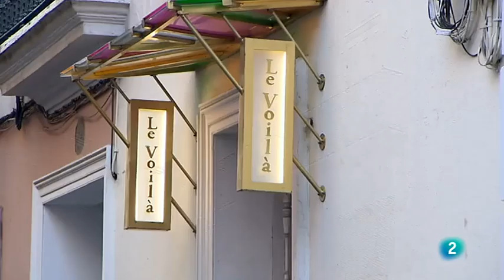Le Voilà en Zoom Tendencias de La 2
Programa Zoom Tendencias de La 2 de RTVE. 24 de febrero de 2019. Programa completo disponible en la web de RTVE